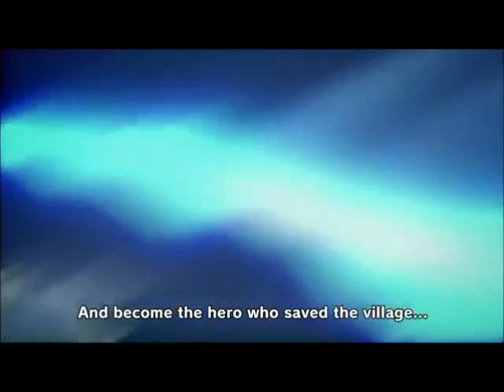Clan Preview Intro !!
This is my work in progress TELL ME YOUR HONEST OPINION!!! So I can Perfect this Intro !!!. THnks and I have 0 experience doing intro and stuff FYI.